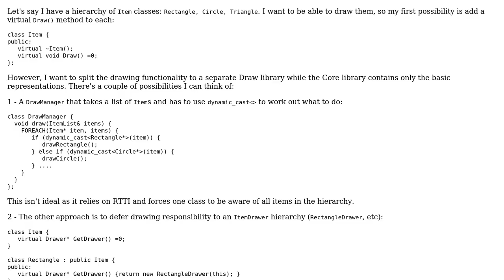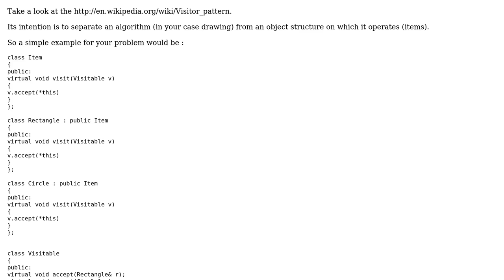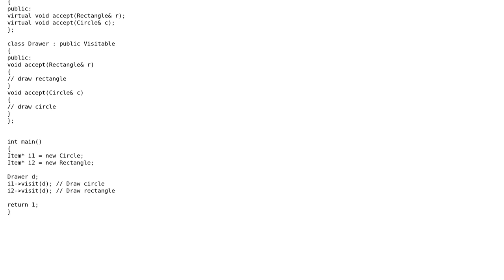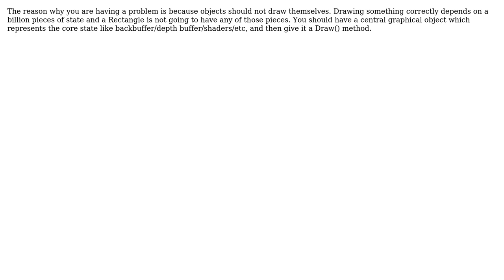Software Engineering: Design pattern for polymorphic behaviour while allowing library separation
With thanks & praise to God, and with thanks to the many people who have made this project possible! | Content (except music & images) licensed under CC BY-SA | Music | Images & others | With thanks to user Useless user the_mandrill user hotpotato user DeadMG user Bill Door and the Stack Exchange Network Trademarks are property of their respective owners. You are responsible for your own actions.